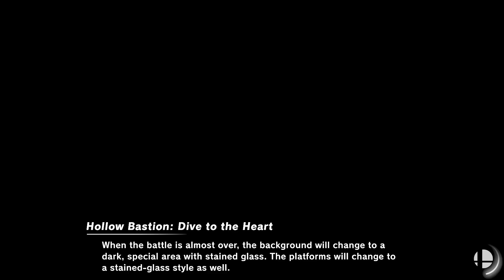Super Smash Bros. Ultimate - The Worst Characters In Smash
10 Minute CPU Battle
Stages: Hollow Bastion and Green Hill Zone
Fighters: diddy kong vs wolf vs fox vs falco vs olimar vs rob vs dark samus vs duck hunt
Items: All

Requested by Iker